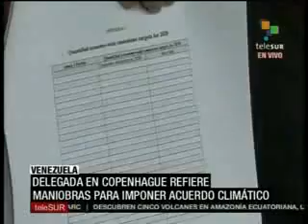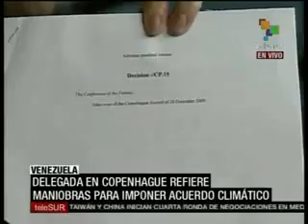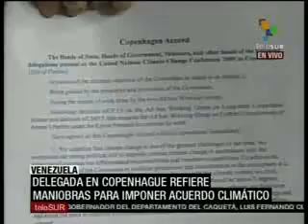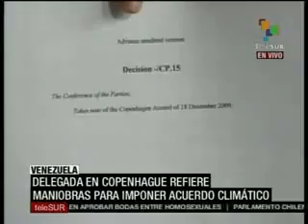Claudia Salerno Representante de Venezuela en Cumbre de Copenhague